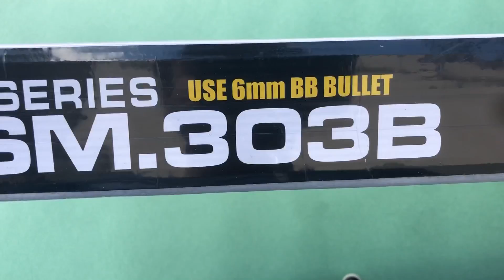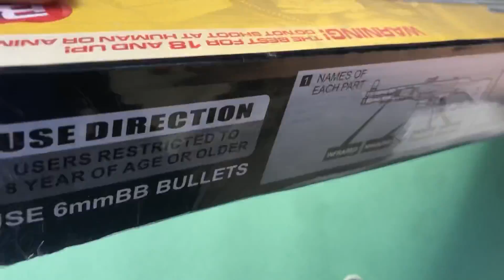Realistic Toy Gun BB Bullet Shooter & Toy Pistols